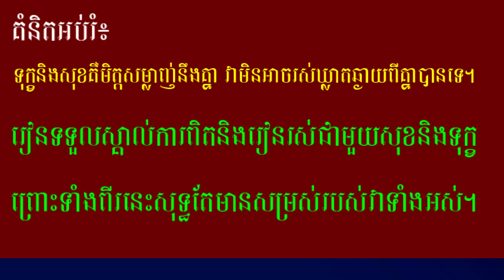ទុក្ខនិងសុខជាមិត្តនឹងគ្នា/ Sad and peace are friends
ទុក្ខនិងសុខជាគូនឹងគ្នា ត្រូវរៀងរស់ជាមួយរឿងទាំងពីរនេះ